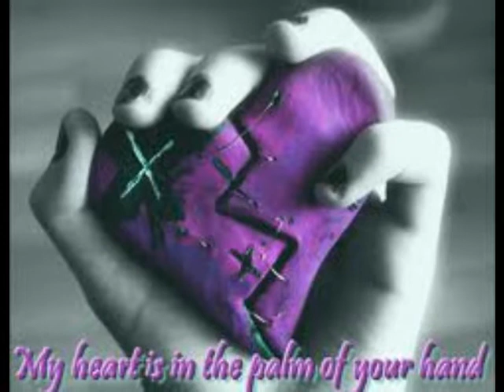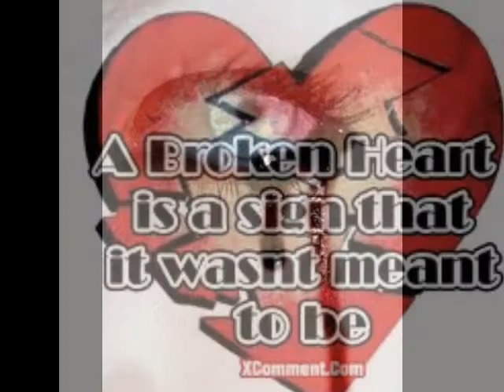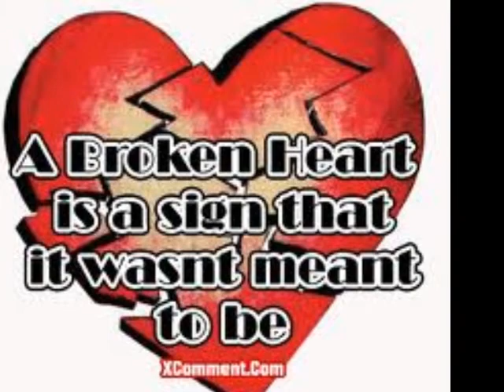Call out.wmv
Dedicated to my dad who i realy realy realy miss